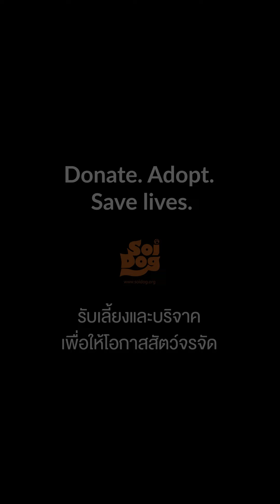Tezza and her feathers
It’s understandable that cats feel a natural desire to play with feathers. After all, birds are high up on their list of prey.

But Tezza here is particularly enamoured with them. You just need to dangle a couple on her good side, and she’ll be lost in the “hunt” for hours.

Tezza came to us as a tiny kitten with a large and inflamed eye. The eye was removed as soon as she was big and strong enough for the surgery, and she was left with a permanent cheeky wink fitting for a permanently cheeky kitty.

If you love cats as much as Tezza loves feathers, please consider joining our Care For Cats Club. A one-off or recurring donation will provide for their rescue, care, enrichment and so much more
By watching, liking and sharing the videos you are supporting the rescue and rehabilitation of the dogs and cats in Asia that are in need of help.

Soi Dog cares for thousands of animals every year and as an animal loving supporter you will be giving these animals a second chance at life with your donations. There are many ways you can help end the suffering of dogs and cats of Asia: